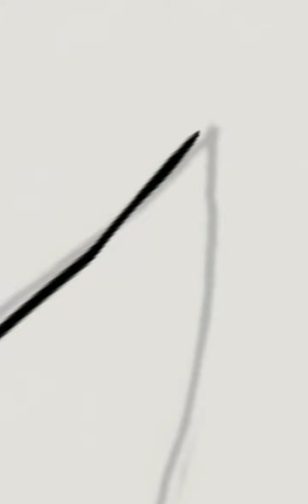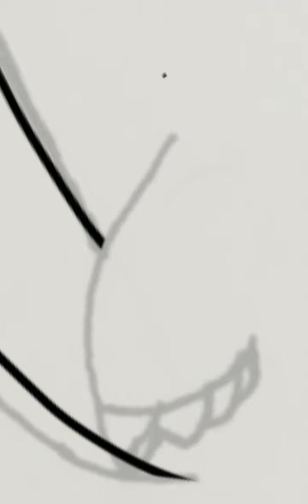Baby Mochi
This is a time-lapse of me drawing my creature Mochi when he was a baby/child. I hope he looks cute.